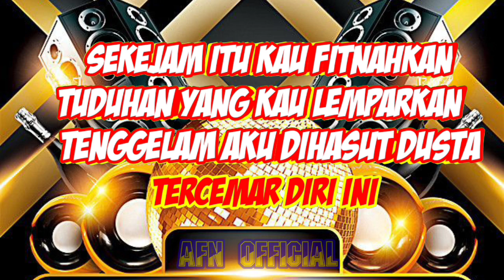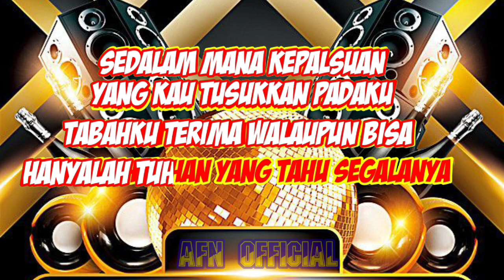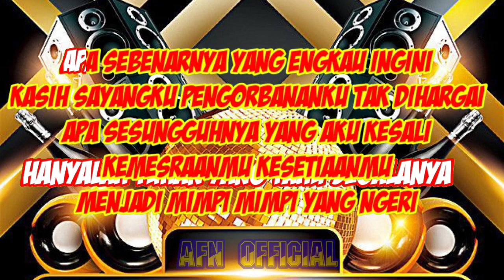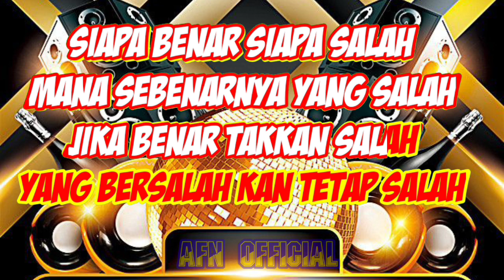SIAPA BENAR SIAPA SALAH ( KARAOKE)